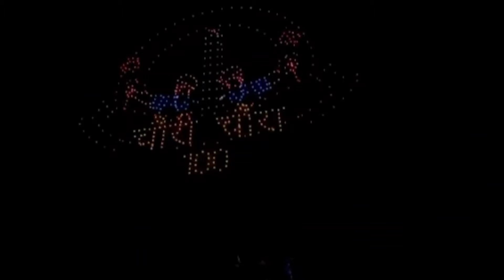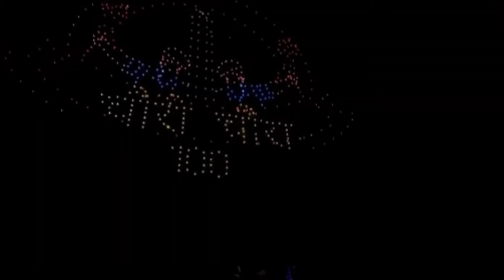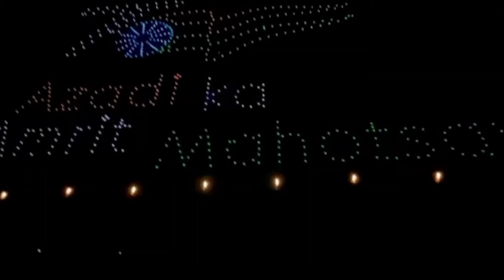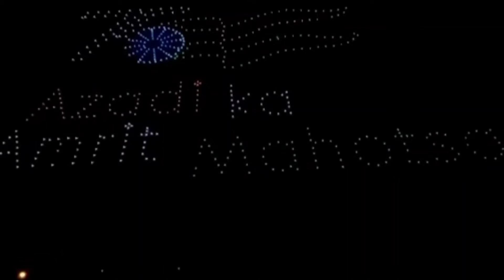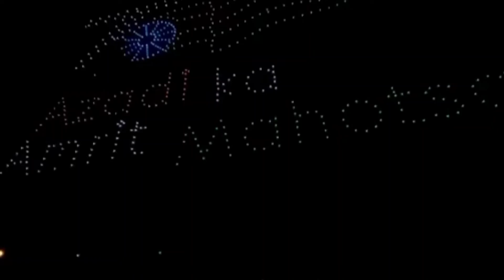India's biggest drone show on occasion of 75th azadi ka amrit mahotsav at residency lucknow